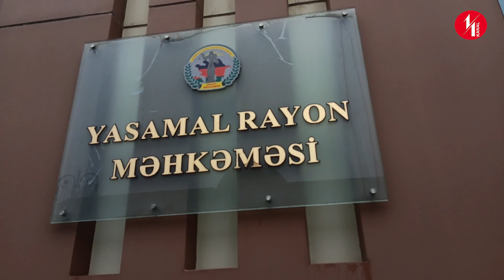Xocalıda Azərbaycanlıları öldürməkdə təqsirli bilinən Vaqif Xaçaturyanın Məhkəmə porosesi başladı